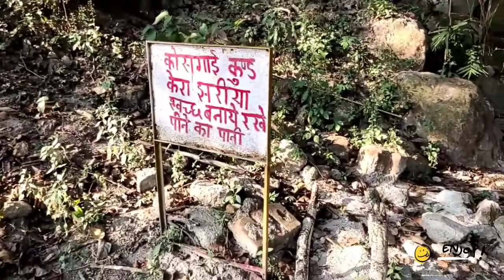My First Vlog | Kosgai Mata Mandir Korba |कोसगई माता मंदिर छुरी (कोरबा)|Myfirstvlog